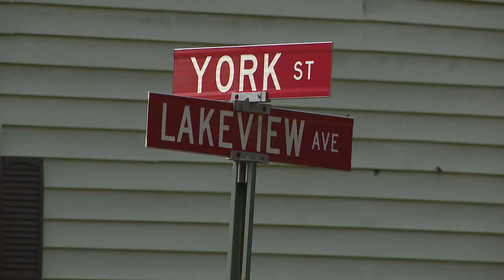Scioto County Flooding Aftermath